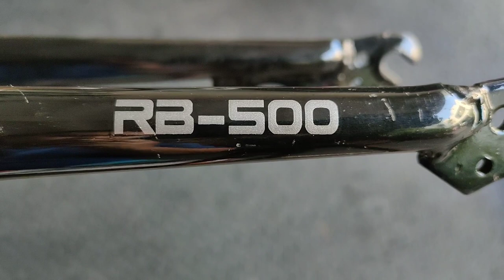RAGUSA RB-500 Review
Good day kapadyak sa video natin ngayon check natin itong ragusa rb-500 fork. Napaka mura 500 lang. Oh tara!